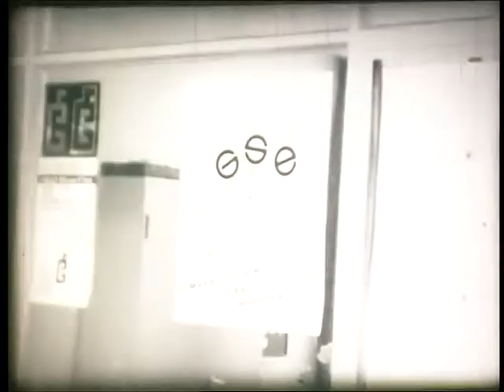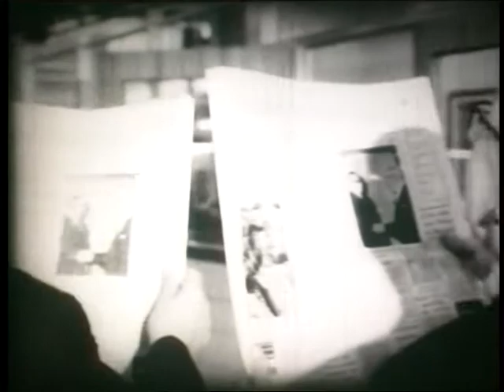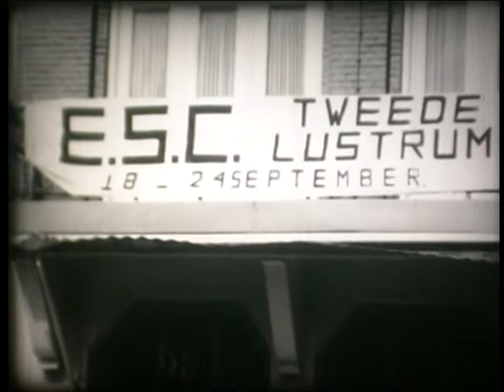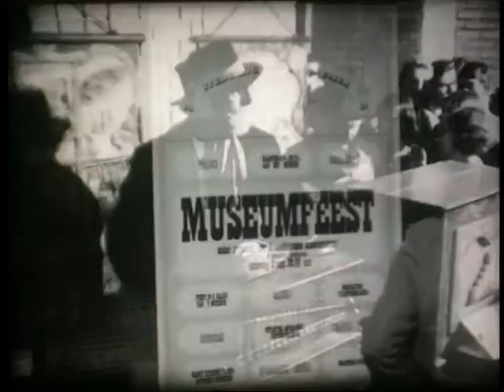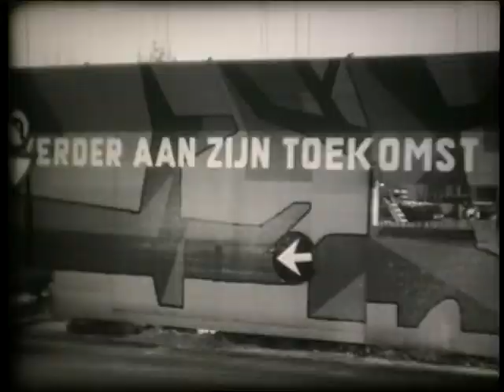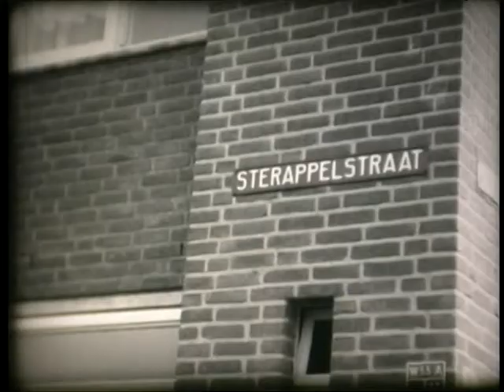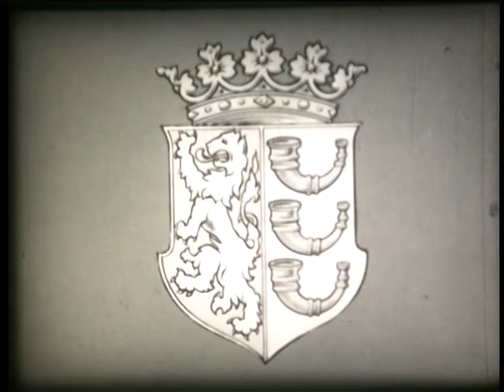Stadsjournaal Eindhoven 1967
Inleidende flitsen Nieuwe luchtlijnen; Eerste spade Philips van Lenneppark; Geboorte Prins Willem Alexander; Jubileum Ir. Th. Tromp; Bezoek Prins Claus; Bezoek koning van Nepal; Vriendschapsverdrag met Kadoma City. Nieuwjaarsreceptie Opening Cooperatieve Centrale Boerenleenbank Opening Grafische School en nieuwbouw Eindhovens Dagblad Catharinekerk 100 jaar Zomerfeest op Eurostrand Lustra Eindhovens Studenten Corps Meuseumfeest Wereldtheaterdag en baliefeest in Stadsschouwburg Carnaval Afbraak en opbouw in stadscentrum